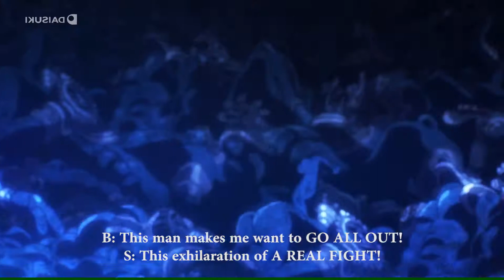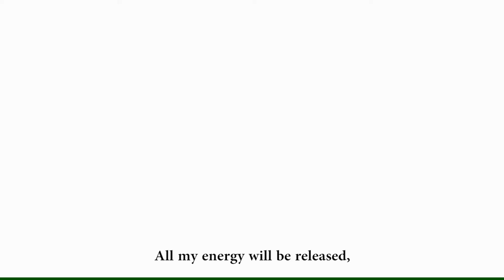One Punch Man, Saitama vs Boros, Theme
Juxtaposition between Saitama and Boros.

Please Read:
1) I do NOT own the animation/clips and voiceover in the video
2) All the credits mentioned in 1) goes to DAISUKI.
3) I do NOT take any credits from the animation/clips and voiceover in the video.
4) I am in charge of the video edits as well as subbing the entire video.